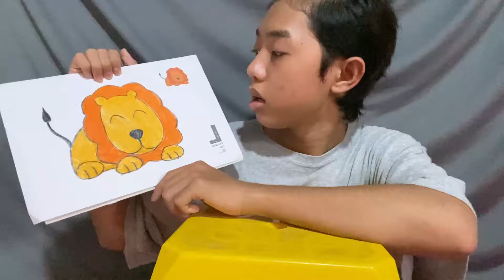Tô Tranh Sư Tử Nằm Mĩm Cười